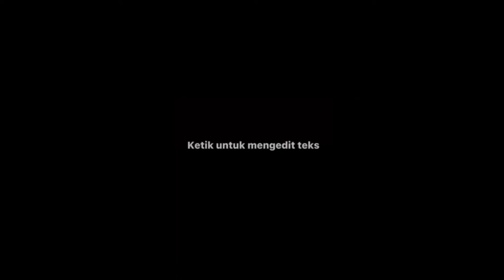Zapeto sigledance🕺🕺🕺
Zapeto yang diedit dari durasi pendek menjadi durasi panjang..zapeto edit menggunakan aplikasi capcut..selamat menonton..
Thank😍😍😍🕺🕺🕺